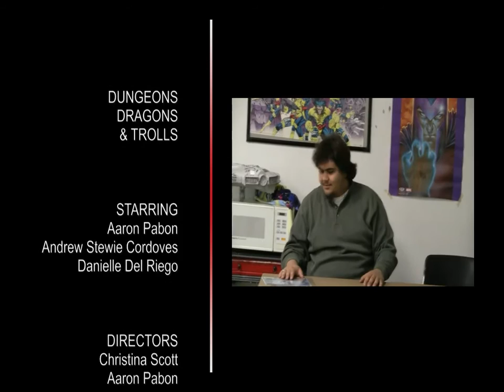Dungeons, Dragons, and Trolls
A Dungeon Master tries to teach a Noobie who is not interested in D&D.